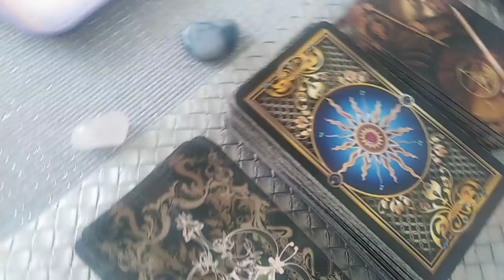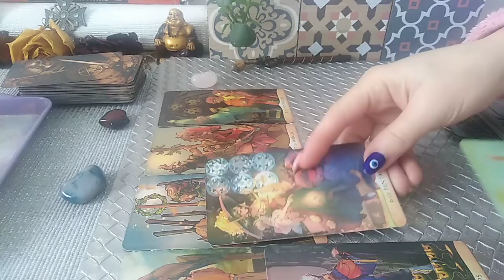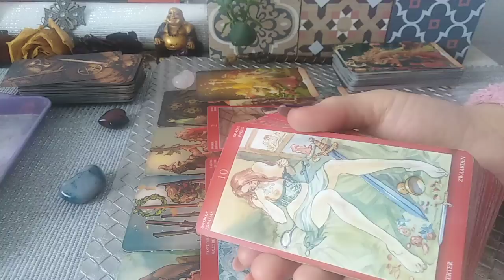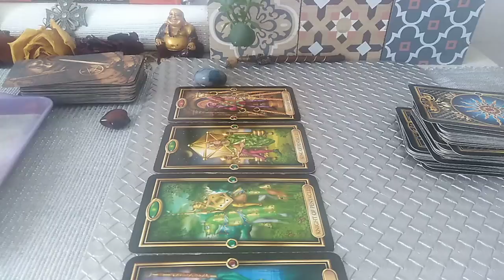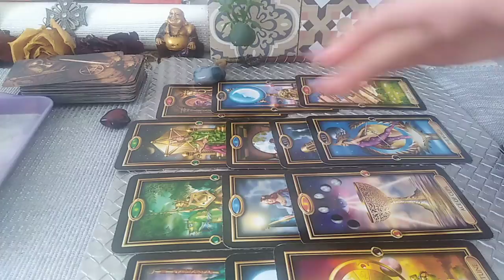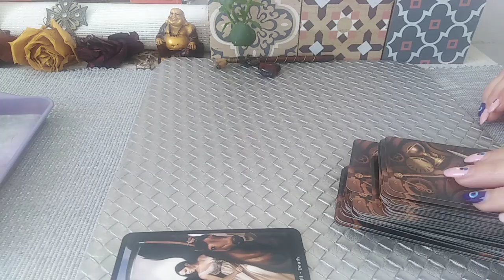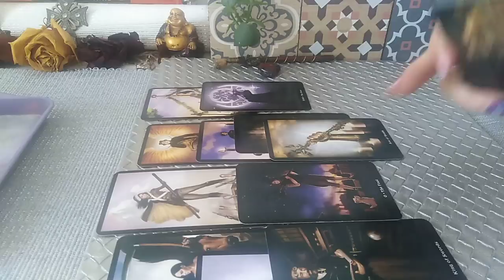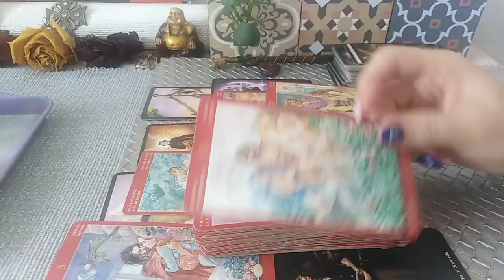CE GANDESTE DESPRE VOI in aceasta perioada - LA ALEGERE - Atemporal